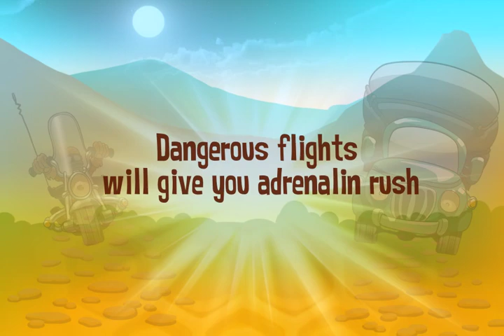BumbleBee Race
An amazing obstacle race! A big bumblebee is dodging cars, mischievous flies and other obstacles. More tasks for you to get gold awards. Weather and time change, the scenery is diverse.
Being big and heavy the bumblebee does not enjoy making its way in between grass blades, rocks and trees. It enjoys flying in vast spaces, which offer much room for its big body, and the bumblebee can even take a nap during the flight. This is how he finds itself on a highway. And this is no good! No chance for taking a nap here!
Its life depends on its own agility and intelligence! Neither big nor small cars take notice of the bumblebee flying towards them. Thus escaping them and speeding when necessary is the bumblebee's own problem. Motorcycles are no better -- a special skill is required to avoid collision with them. If no escape is possible, and a vehicle's windshield is right there, promptly use the brakes. Speeding is for those who are not scared of anything and want to save time. All this maneuvering takes so much energy! Therefore do not forget to collect honey, which is necessary for survival! The helmet will help not to be afraid of a one-to-one collision with a vehicle. The umbrella will prevent the wings from getting wet in the rain and keep steering as if in dry weather. Be aware of mischievous flies as because of them the bumblebee can get into turbulence and lose control of its flight.